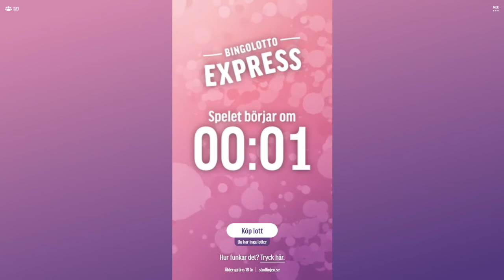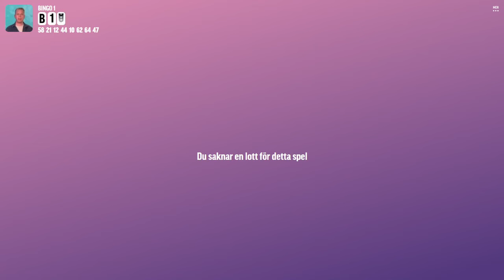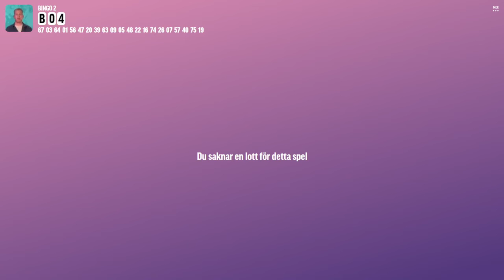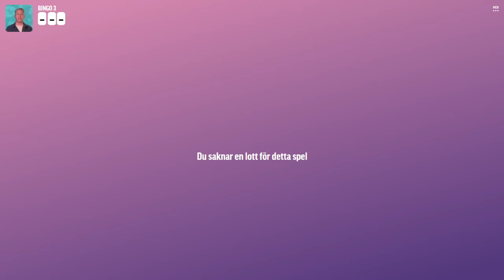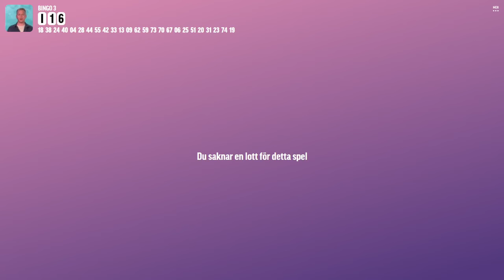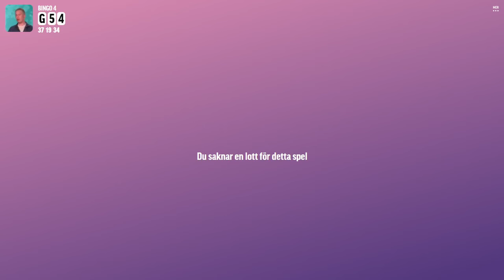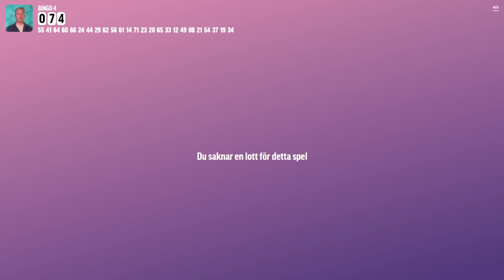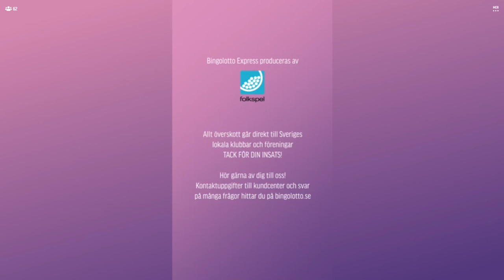BingoLotto Express, 19 maj 2022